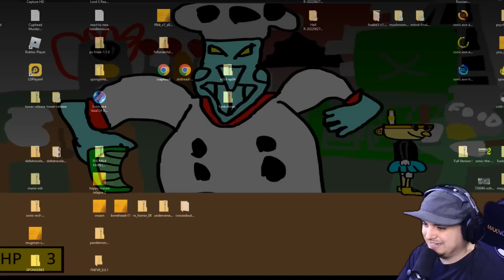THE FINAL BOSS OF CRAPHEAD!! CHEF $#!% BAKER | Secret Ending Song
Are you ready for the worst cuphead dlc fan games of all time?!!?! Chef Salt Baker is ready.

Creator Links ▼▼▼
EPIC/Fortnite Code ► LiNX